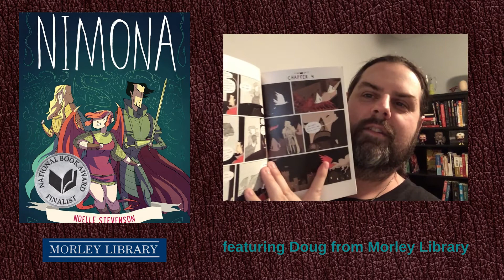Nimona by Noelle Stevenson booktalk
Librarian Doug shares a brief talk about Noelle Stevenson's graphic novel Nimona -- a National Book Award finalist and riveting read for teens and adults.